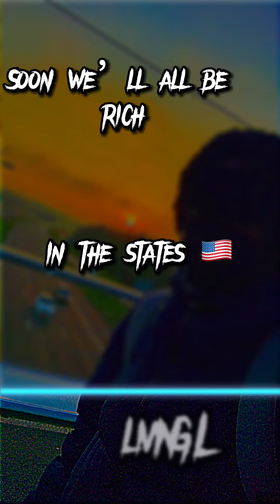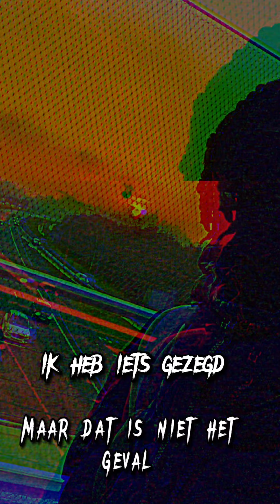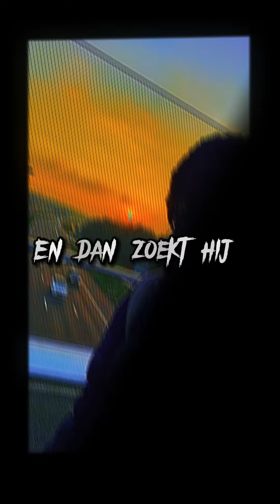LIL JVY - GRIND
Official Audio for “Grind

Produced by Bruskiii ky